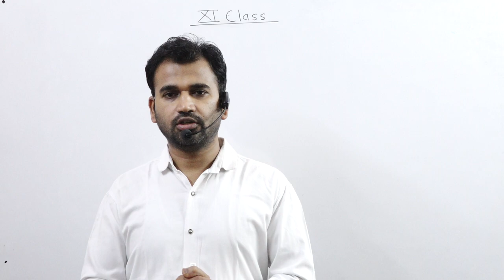HOW TO PLAN YOUR STUDY CORONA VIRUS LOCKDOWN